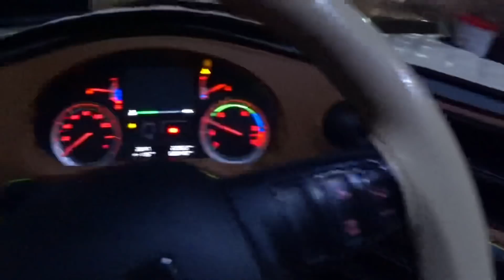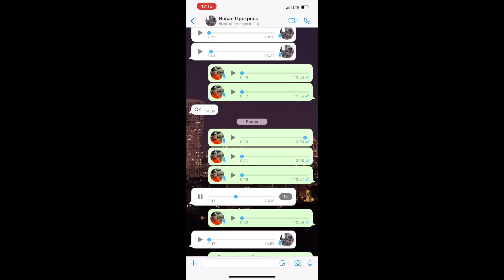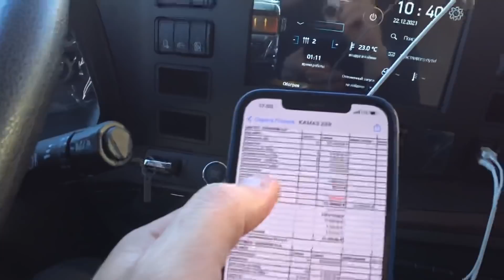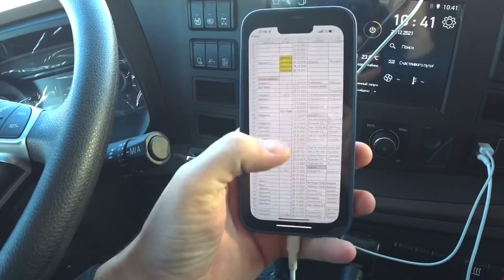ДАФ ПРОДАЁТСЯ,ВОВАН УВОЛИЛСЯ,ЧТО ПРОИСХОДИТ??ГДЕ МОЯ МАШИНА???ВСЯ ПРАВДА